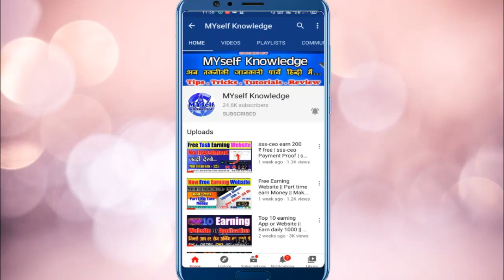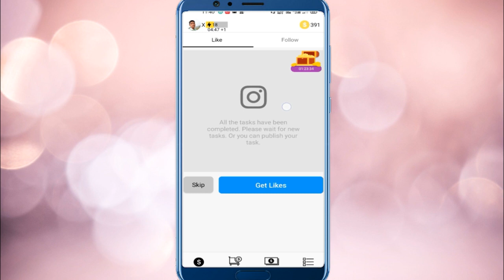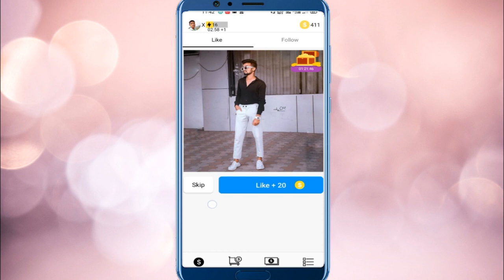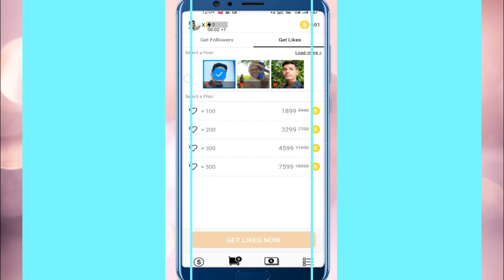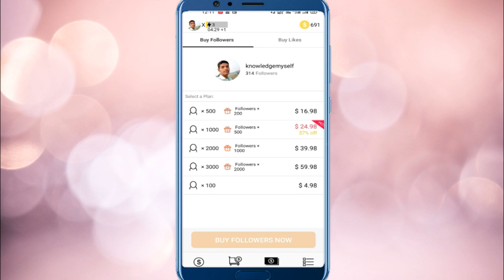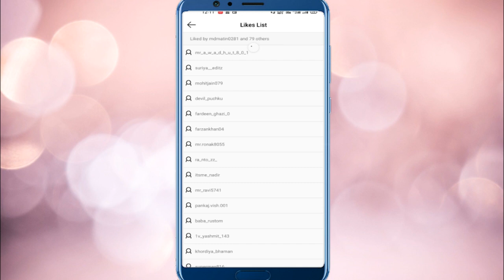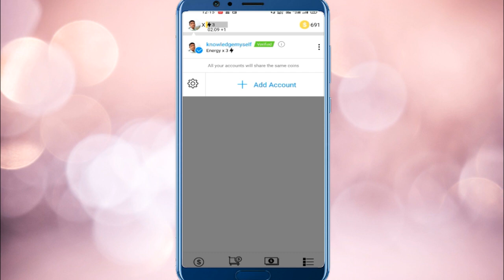Get 1000 Followers In One Click Free 🔥Ho to Get Free Instagram Followers and Likes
Get Free Instagram
Followers and Likes
Easily get 100% FREE and safe Instagram followers and likes. No password. No survey. No risk. Not fake.

Some Question-
1- How to Get Real Instagram Followers & Likes Instantly
2- Why Use Followers Gallery?
3-  How to increase followers on Instagram